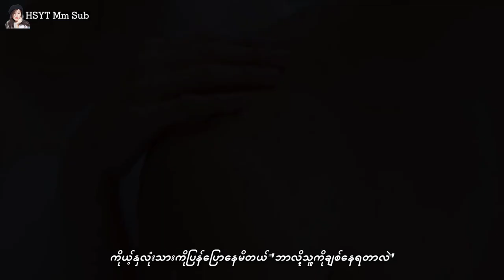[Mm Sub] Praomook OST Pt.1 || ใจเอ๋ย : My Heart || Pon Nawash & Bua Nalinthip